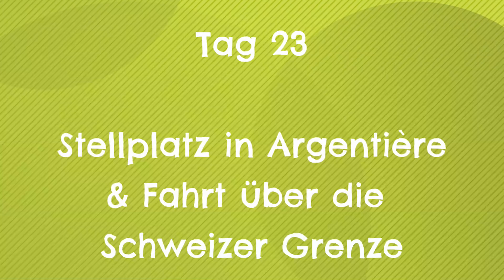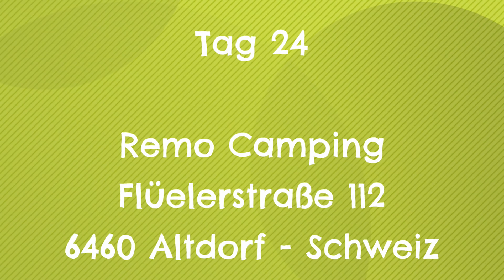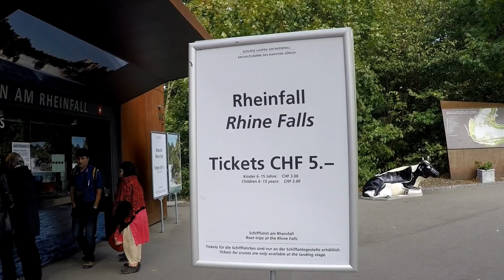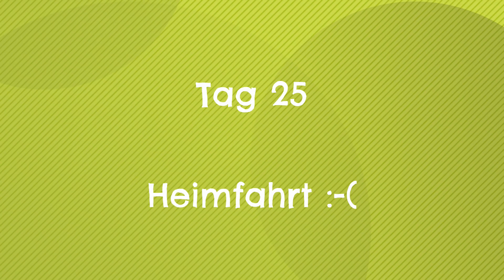Rundreise mit dem Wohnmobil nach Frankreich & Spanien - Vlog Teil 7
Im siebten und letzten Video mit den Tagen 23 bis 25 unserer Reise nach Frankreich und Spanien 2017, befinden wir uns leider auf dem Weg in Richtung zu Hause und so fahren wir die letzten Tage durch die beeindruckende Schweiz und besuchen dort den überwältigenden Aletschgletscher, die schöne Stadt Rapperswil, den Rheinfall und die Stadt Schaffhausen. Somit endet dann leider auch wieder eine wunderbare Reise. Doch die nächsten kommt demnächst.

Den ausführlichen Reisebericht und auch die Campingplatzbewertungen findet ihr auf unserer Homepage.

GoPro Hero 4 Silver
Canon EOS 750D Kit inkl. 18-135 mm Objektiv